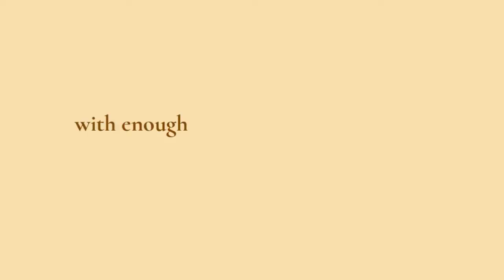Caffeinated Art by Pamela Williams Photography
the "Coffee & Tea" Collection Fine Art Photography by Pamela Williams | Kansas City